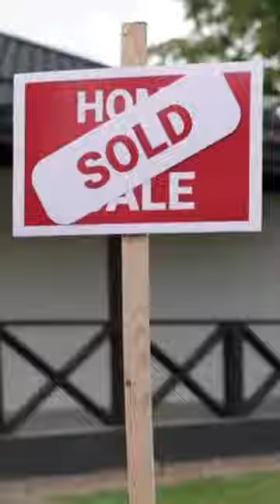30-Second Manifestation Neville Goddard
Neville Goddard explains how to use the “30-Second Manifestation” technique. If you would like Coach DeCarlo to assist you on your manifestation journey you can reach him by going to . If you would like to discover more about the Law of Assumption or the Law of Attraction, click the following

This video is in accordance with the free-use agreement.